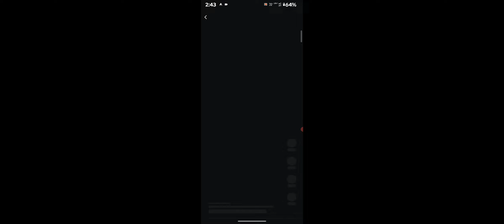jio cinema me clips check kaise kare ? || How to check clips on jiocinema